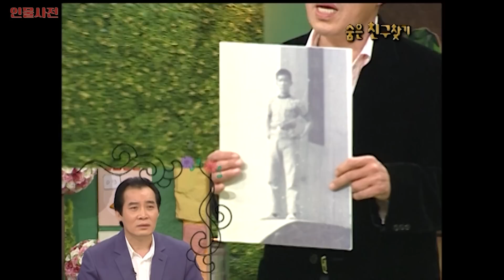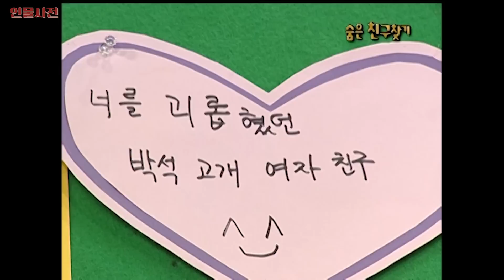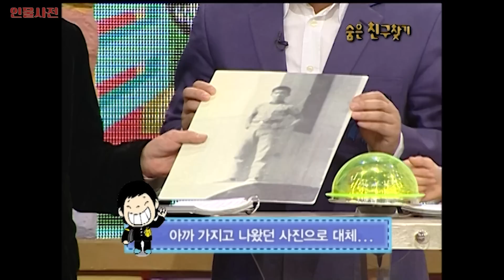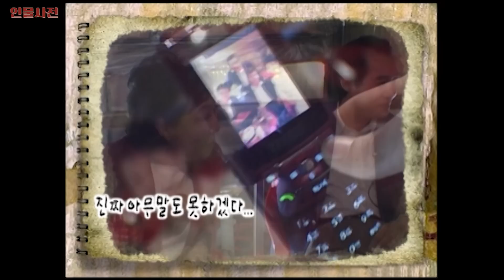인사 한 번이면 친구 정도는 바로 찾지~ '독고영재&이효리' [해피투게더 프렌즈 81화] | KBS 070531 방송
안녕 효리야 ㅋㅋ

출연진 :  유재석, 신봉선, 이수근, 이효리, 독고영재

스타들의 친구찾기, 반갑다 친구야!
해피투게더 프렌즈👋😁